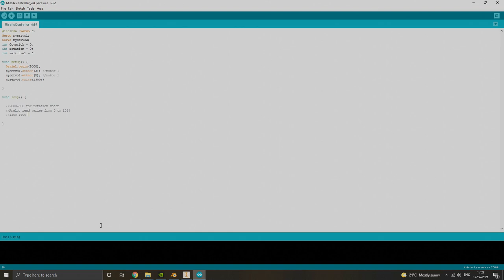Arduino Missile Launcher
This 3D printed arduino powered mini-missile launcher was created to teach colleagues from a non-technical background the basics of programming, and why programming can be fun and useful!